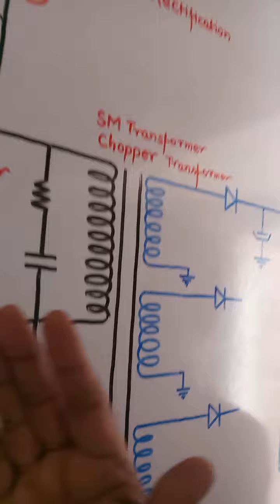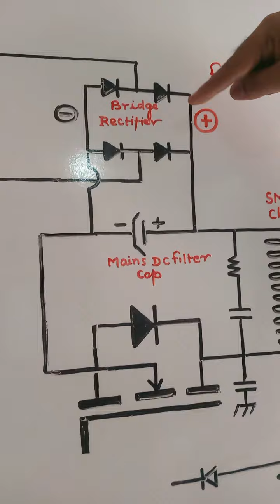SMPS Power supply Switch Switching Mathed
Switching Mathed
apm electronics new tech